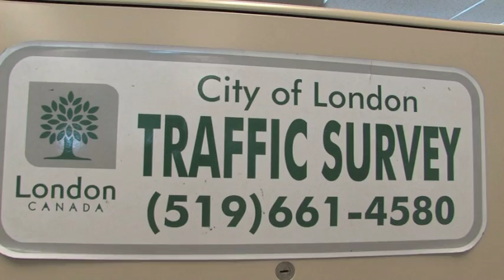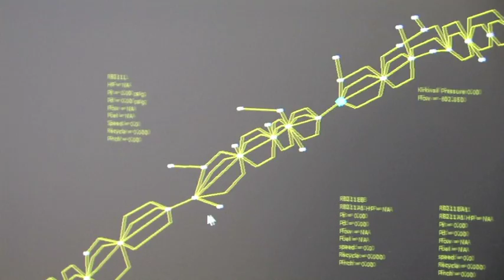Beyond the Classroom: Consider a Western Engineering Coop or Internship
Western Engineering offers two types of co-op opportunities: the Year Long Internship Program and the Summer Engineering Co-op Program.

The Year Long Internship Program allows students to spend 12 to 16 consecutive months working in a paid engineering position prior to the last year of their Bachelor of Engineering Science (BESc) program. Internship provides a longer work term and more extensive experience, which ensures that students are able to work on advanced projects, seeing them through from beginning to end.

The Summer Co-op Program assists students in finding quality paid engineering work placements for the summer months. The duration of the co-op is four months - from May to August.

One summer placement opportunity students can consider is The Transportation Career Development Program . A government agency, a consulting company, and a contractor formed a partnership to hire three first-year students interested in Civil Engineering to rotate between the organizations during each summer of their first, second and third year.